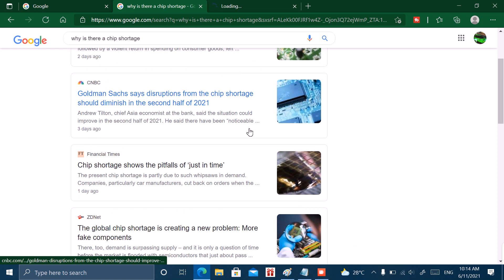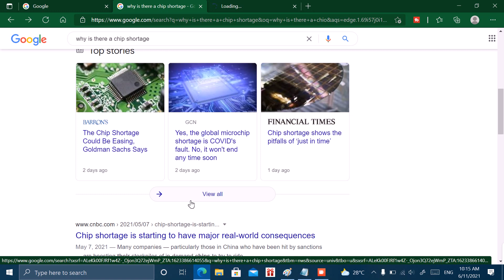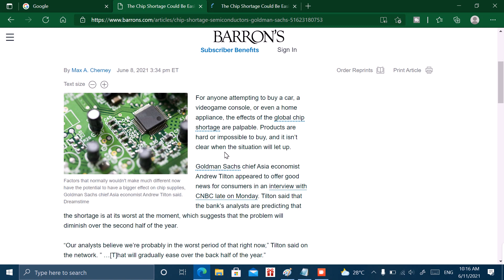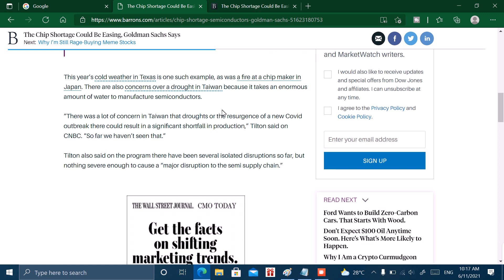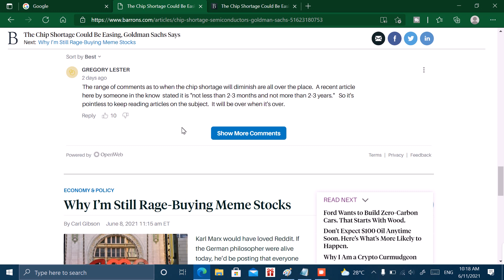why is there a chip Shortage